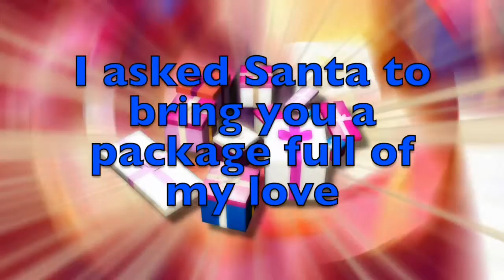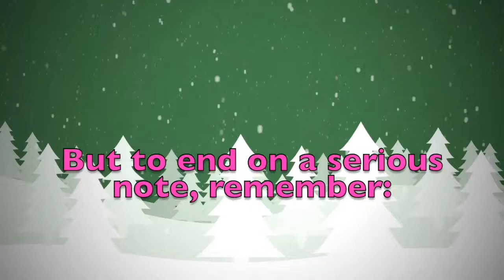Merry Christmas Aldo! A special message just for you.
Merry Christmas dear Aldo! These are a few personalised thoughts just for you! Did you like them? Would you send your Christmas wishes to your other friends...? On this youtube channel you will find videos for all kinds of names and nicknames. So, what are you waiting for? Surprise your friends by sending them a personalised video!